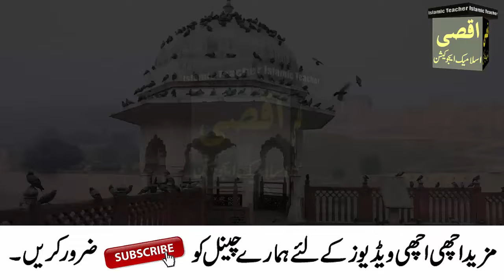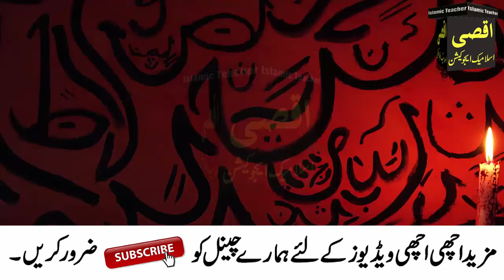17 aur 18 Ramzan ke din Bismillah ka Wazifa for Any Hajat | Ramzan ki Jumerat aur Jumma ka Wazifa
17 aur 18 Ramzan ke din Bismillah ka Wazifa for Any Hajat | Ramzan ki Jumerat aur Jumma ka Wazifa

Aslam u Alikum ! aaj hum app ke sath Ramzan ki Jumerat aur Jumma ka aik khas Wazifa Share akrne gy ya Wazifa Bismillah ka Wazifa hai jo kisi be hajat ke liye app parh skte hein